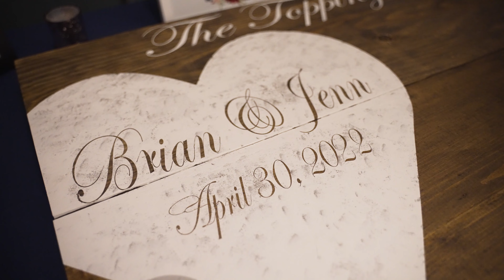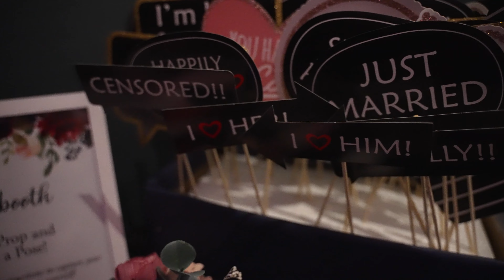Jennifer & Brian's Wedding Trailer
Location: Pueblo Convention Center, Pueblo, CO
Produced & Edited by Veiled Rose Films